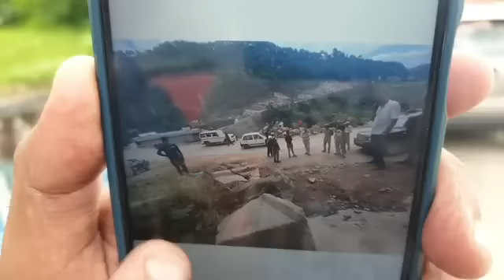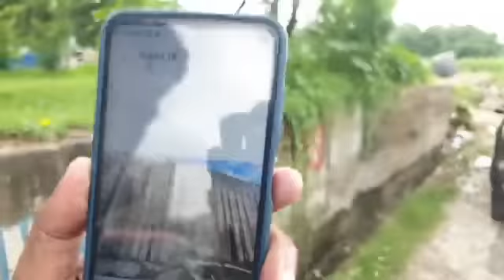Jammu Jammu के नाम से सुर्खियों में आये Vanshu Bangotra का रहस्येमय परिस्तिथियों में मिला शव!